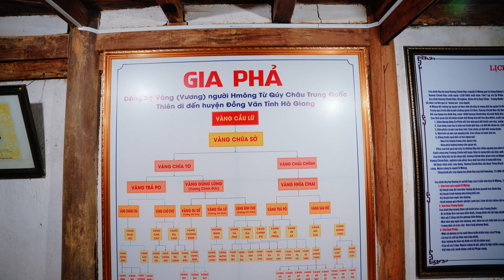Hà Giang review tất tần tật TẬP 2 l Tới Hà Giang nên đi đâu ? l Du lịch & Đồng hành cùng Đức.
CHÀO CÁC BẠN, MÌNH LÀ ĐỨC ĐÂY.